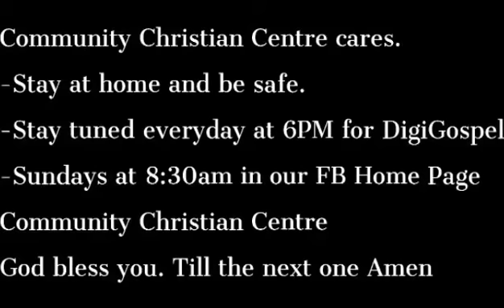DigitalGospel-31 Community Christian Centre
Commissioned to Evangelize with
Dr.Charna Fawn Bantigue- Enrile